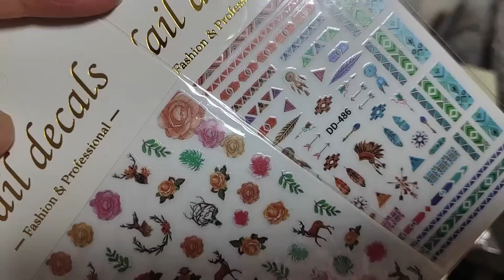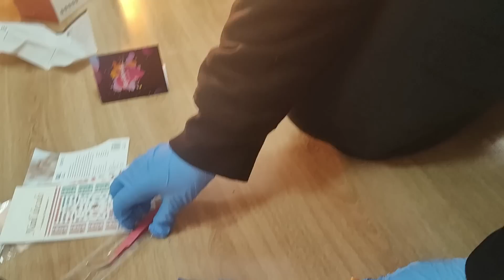Mi primera experiencia haciendo las uñas paso a paso con el famoso poli gel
Hoy estreno por primera vez el poly gel para las uñas os dejo mi experiencia con todas sus consecuencias jajaja al final no salió tan mal 😜SUSCRIBIRSE, ES GRATIS, IT´S FREE